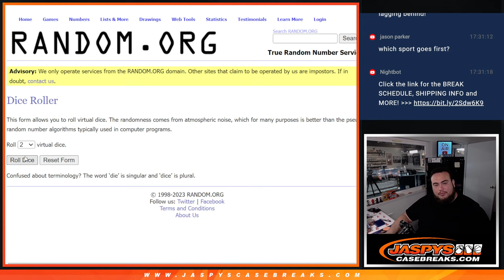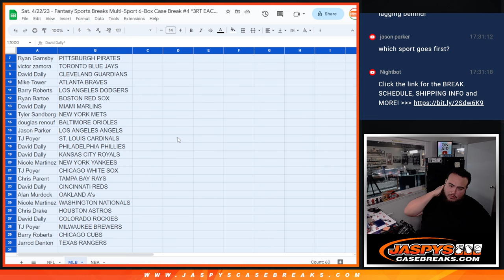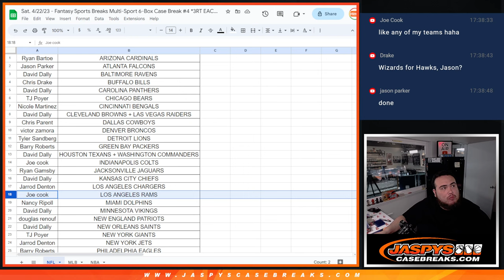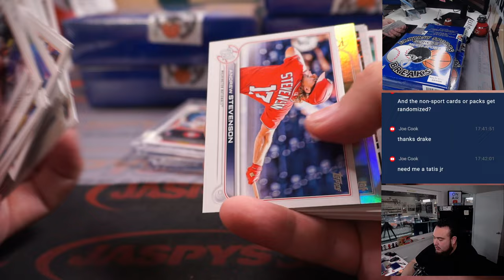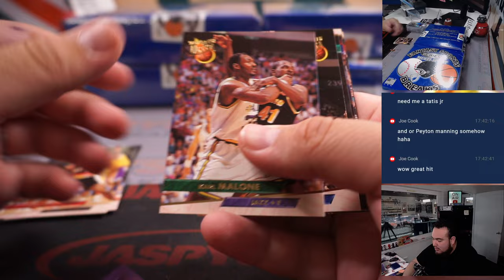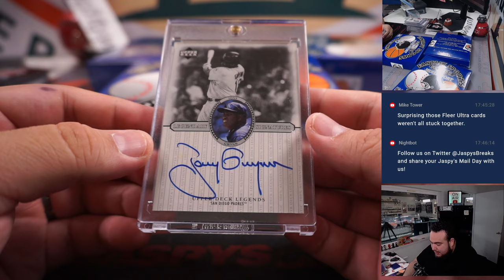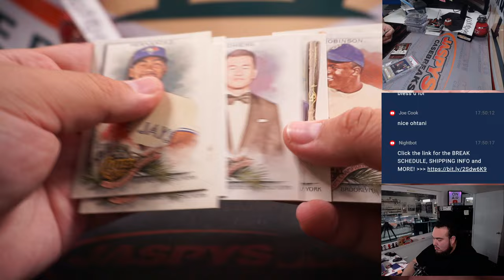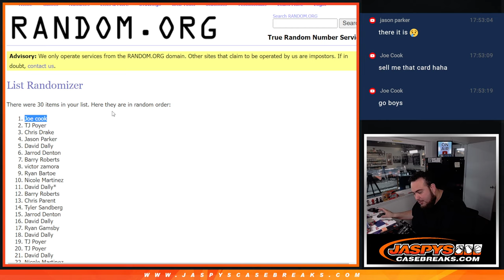Sat. 4/22/23 - Fantasy Sports Breaks Multi-Sport 6-Box Case Break #4 *3RT EACH*